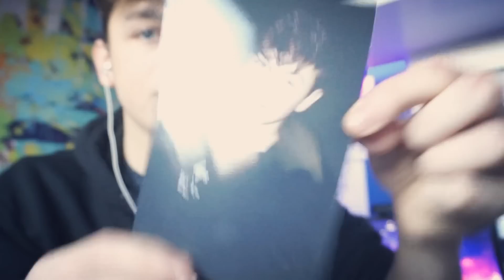HAUL // ZAKUPY W ANGLII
Psssssst! Rozwiń Opis ;)
Kontakt W Sprawie Współpracy:
Wesprzyj mój kanał :)  :
Jestem Tutaj:
KOMPUTER:
AMD Athlon X4 880K 4.0GHz Quad Core
8GB (1x 8GB) 1600MHz DDR3 RAM
RX 460 Windforce 4GB Graphics Card
1TB SATA III 3.5" Hard Drive
Sprzęcik:
- Aparat: Sony Alpha A5000 (16mm-50mm)
- Softbox: Gabon (50cmx70cm)
- Gorrilapod: JOBY JB00103-CEN
- Telefon: OnePlus 2
- Monitor: ACER Predator GN246HLBbi 144hz // 24"
Często zadawane pytania:

[P] Ile Masz Lat?
- 15 (Jeśli zapomnę to zmienić to się urodziłem 20/03/2001)

[P] Mieszkasz W Anglii?
- Tak, Mieszkam od 10 Lat

[P] W jakim programie edytujesz?
- Wondershare Filmora

[P] Ile masz cm wzrostu?
- Mam 178cm wzrostu (12/10/2016)
This means you can use, share, adapt and even monetize it on a platform like YouTube, as long as you provide correct attribution (credit).
Wesprzyj mój kanał :)  :
Jestem Tutaj:
Steam: SteamAlanek
KOMPUTER:
8GB (1x 8GB) 1600MHz DDR3 RAM
1TB SATA III 3.5" Hard Drive
Sprzęcik:
- Softbox: Gabon (50cmx70cm)
- Gorrilapod: JOBY JB00103-CEN
- Telefon: OnePlus 2
- Mikrofon: BLUE YETI Blackout
Często zadawane pytania:

- 15 (Jeśli zapomnę to zmienić to się urodziłem 20/03/2001)

- Tak, Mieszkam od 11 Lat

- Wondershare Filmora